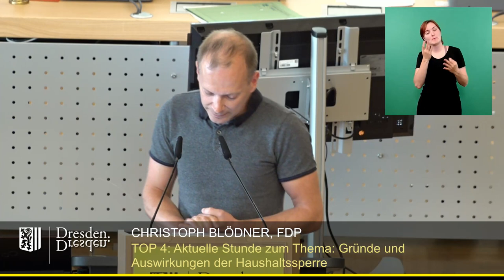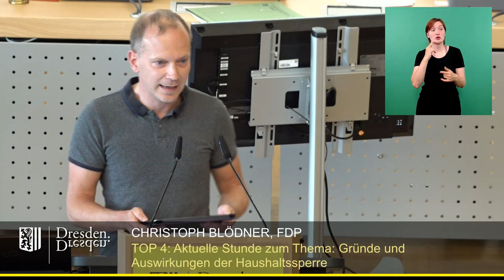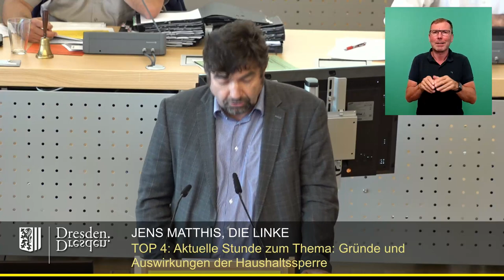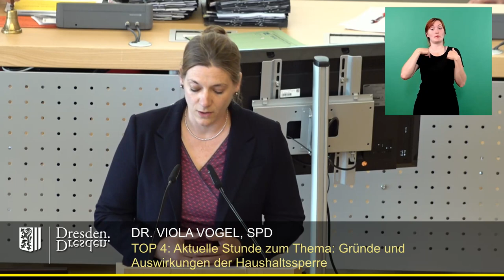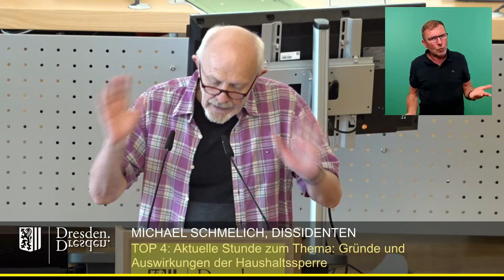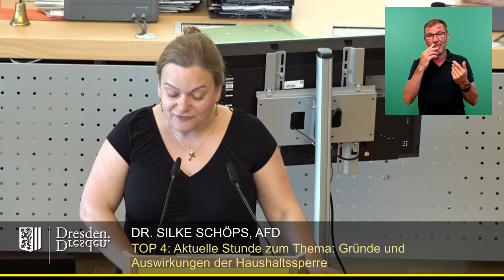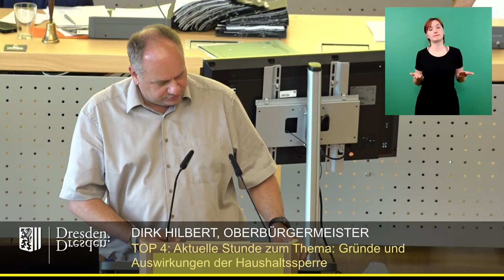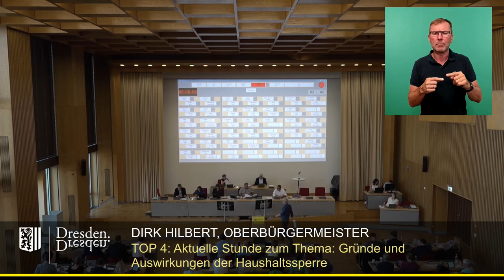staDDrat am 6. Juli 2023 Aktuelle Stunde: Gründe und Auswirkungen der Haushaltssperre